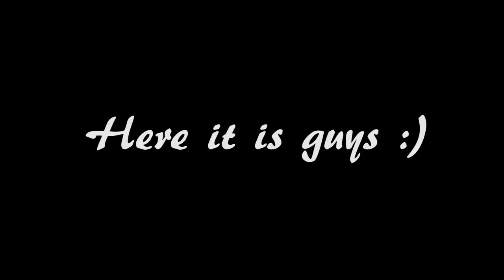Johanna Tukiainen in Hawaii UNCUT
Hawaii :)
Niin tuksua kun vaan voi olla